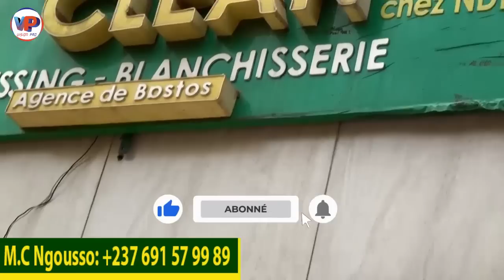Madame L'évêque a fait F0rt😂😂Vous allez Respecté L.K🙄🙄je ne ss pas resp0nsable de c q vs écoutez